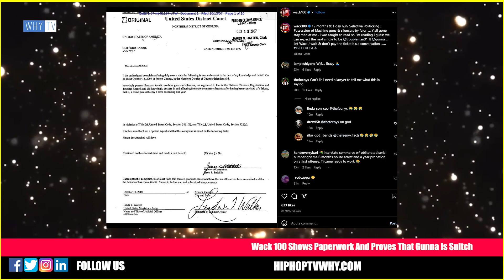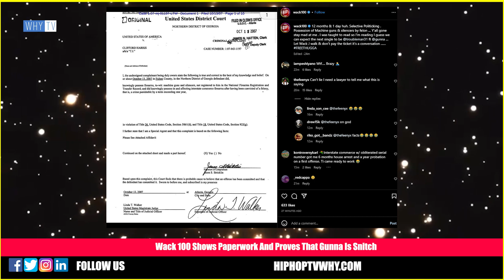Wack 100 Shows Paperwork And Proves That Gunna Is Snitch 'I Told You, Here Is Paperwork'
Wack 100 Shows Paperwork And Claims That Gunna Is Snitch 'I Told You, Here Is Paperwork'